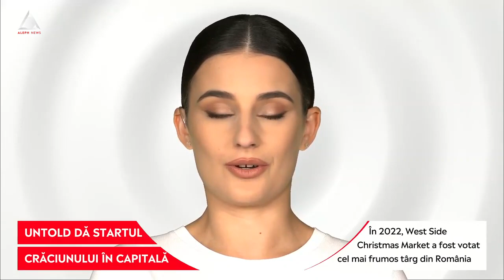ACUM: Se deschide primul târg de Crăciun din București, în Drumul Taberei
➥ West Side Chistmas Market se deschide miercuri, în Parcul Drumul Taberei.
➥ „La noi este despre comunitate, spiritul Crăciunului, bun gust, calitatea vendorilor şi atmosfera sărbătorilor de iarnă”.
➥ „Ne adresăm, în special, familiilor, celor mici şi comunităţii noastre”, spune primarul Ciprian Ciucu.